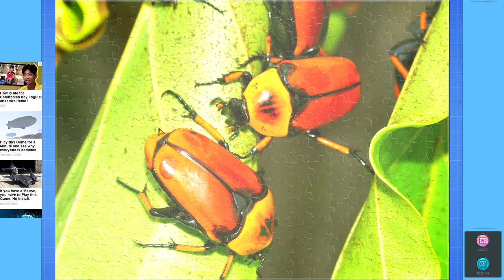Solving Magic Jigsaw Puzzles 161 (280 pcs) Bugs